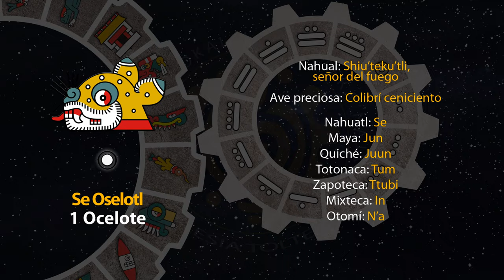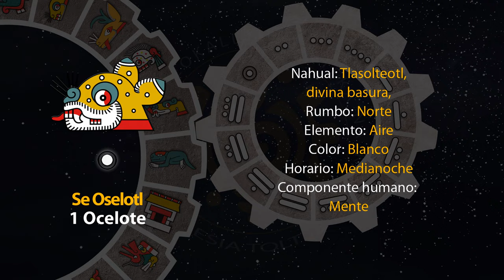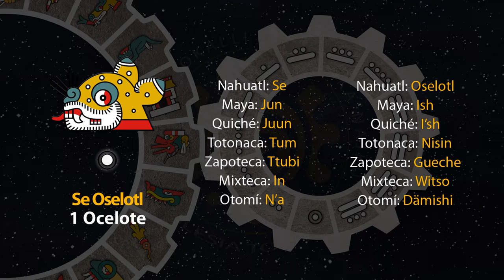El tonal de hoy es "1 Ocelote - Se Oselotl" 05/08/23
6 de Tlashochimako
Año 7 Agua
49 del 19 Atado
5145 del Quinto Sol

5 de agosto de 2023.